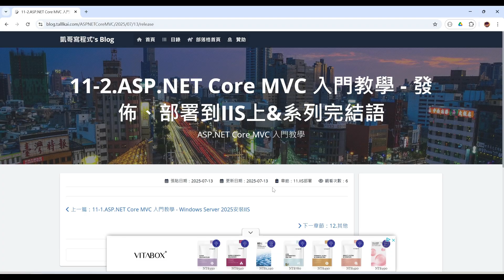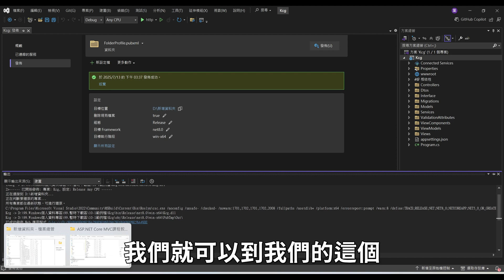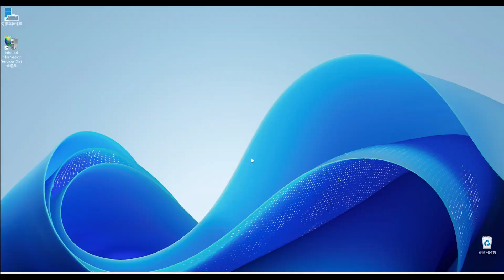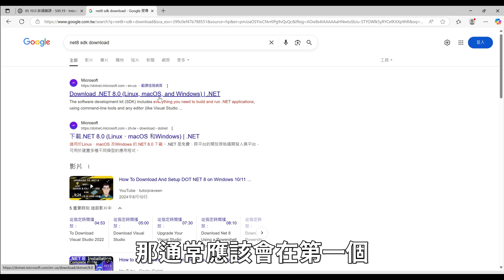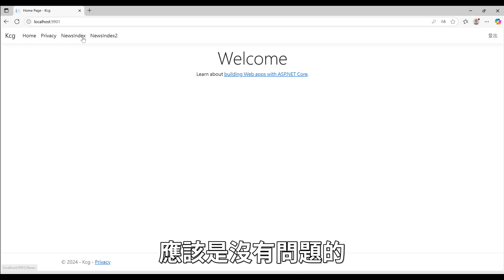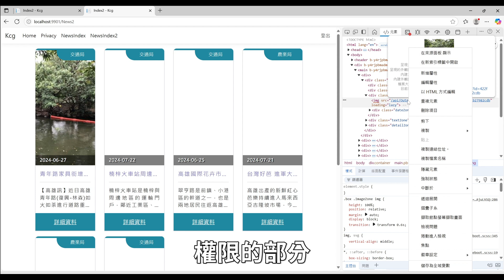【11.IIS部署】ASP.NET Core MVC 入門教學(11_2) - 發佈、部署到IIS上&系列完結語